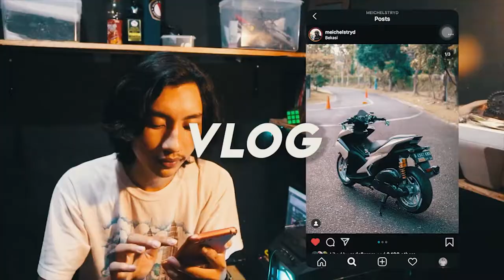NIGHT RIDE MOGE LEWAT PASAR MOTOVLOG